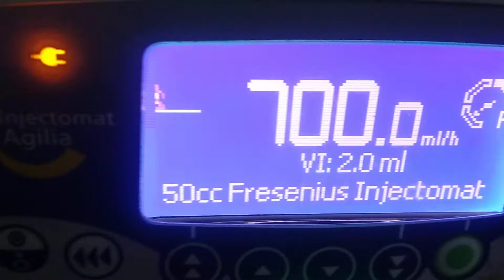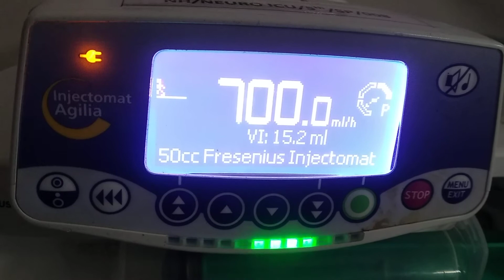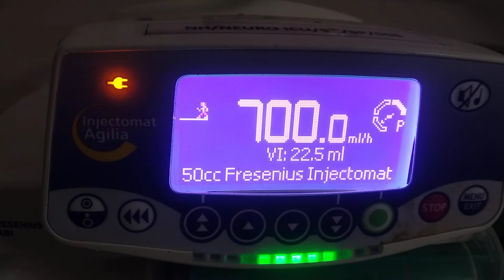fresenius kabi|syringe pump|Injectomat agilia|working#bme